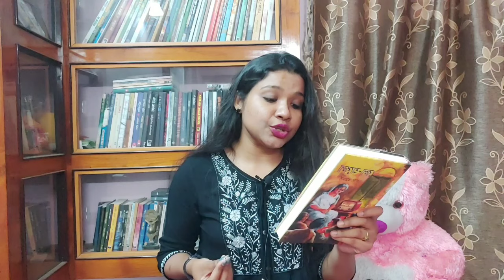Book Haul | Book Fair 2024| ভিন্ন স্বাদের একাধিক বইয়ের খোঁজ| বইমেলা ২০২৪ 📚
বইমেলায় কেনা ভিন্ন স্বাদের একাধিক বইয়ের খোঁজ এই ভিডিওটিতে দেওয়া হল। আশা করি ভিডিওটি আপনাদেরকে নতুন বই রেকমেন্ড করার সাথে সাথে একরাশ আনন্দ ও দেবে 💖
ভিডিওটিতে সমস্ত বইয়ের প্রকাশনা উল্লেখ করা আছে।

নমস্কার বন্ধুগন আমার চ্যানেল সোলফুল বং এ  আপনাদের স্বাগত, আমি শ্রীময়ী। আমি একজন  স্টুডেন্ট।গান এবং বই আমার জীবনের অবিচ্ছেদ্য অংশ, ভালোবাসা এবং আমার সব থেকে প্রিয় বন্ধু। সেই ভালোবাসা কে কেন্দ্র করেই এই চ্যানেল এর সূচনা।আপনিও যদি বাংলা বই কে ভালোবাসেন, বাংলা গান ভালোবাসেন, তবে অবশ্যই আমার চ্যানেল টিকে সাবস্ক্রাইব করে আমার পাশে থাকুন,আমিও চেষ্টা করবো বিভিন্ন ভালো ভালো বইয়ের সন্ধান দেওয়ার, আপনাদের মনোরঞ্জন করার।